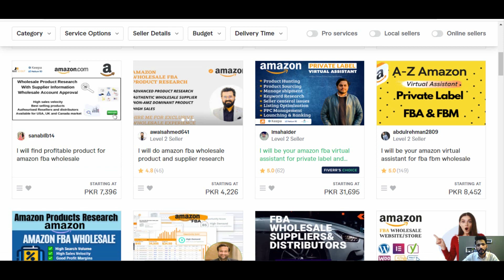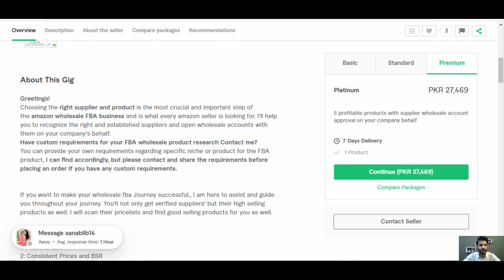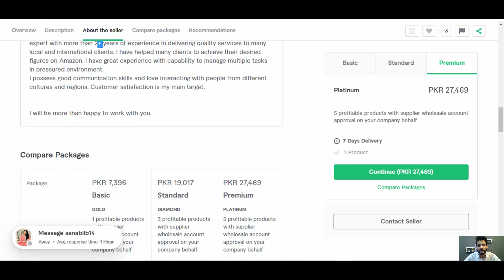How To Choose Fiverr Gig Title, Tags, Category, Pricing And Scope?[Urdu/Hindi]